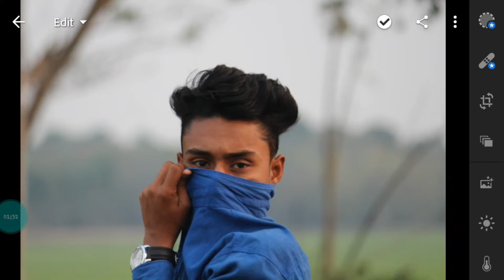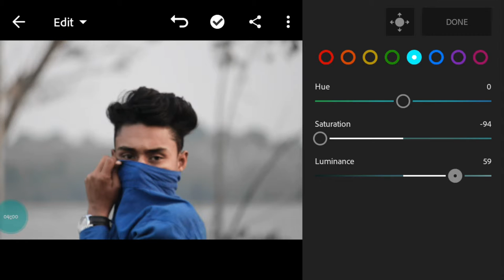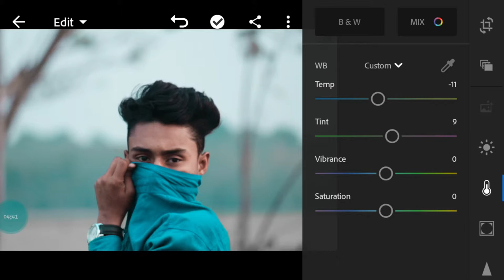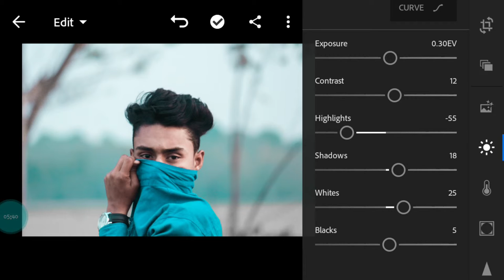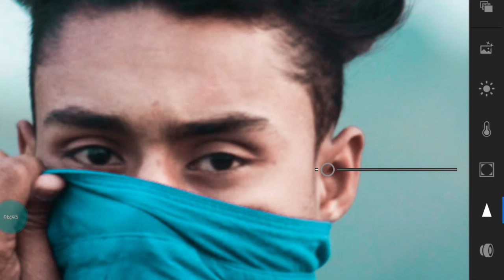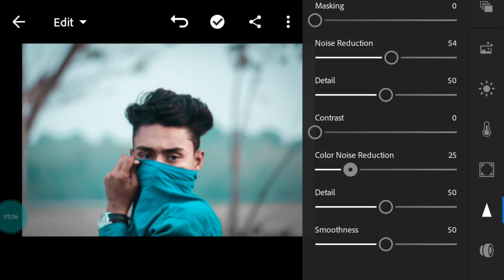Lightroom mix tools tricks and tips || mix tools editing in lightroom || hindi || ES EDITZ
toh guys kayasa laga iss video comment karkee baatana -Lightroom cc mix tools tricks and tips || mix tools editing in lightroom || hindi || ES EDITZ